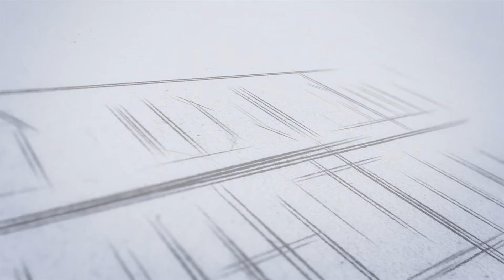"ഓയില്‍ പാം ഇന്ത്യ റിക്രൂട്ട്മെന്റ് "